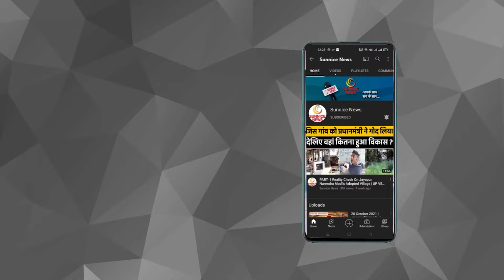Electric Tractor हुआ Launch जो करेगा 25% पैसों की बचत, लाखों टन जहरीली Gas पर लगेगी लगाम, जानें कीमत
पेट्रोल-डीजल की आसमान छू रही कीमतों ने किसानों के लिए भी चुनौतियां बढ़ा दी है. किसानों की इन्हीं चिन्ताओं को देखते हुए, हिसार स्थित चौधरी चरण सिंह हरियाणा कृषि विश्वविद्यालय ने एक ऐसे इलेक्ट्रिक ट्रैक्टर को तैयार किया है, जो डीजल इंजन जितना सक्षम है और इससे वायु प्रदूषण पर भी लगाम लगाई जा सकती है.

The skyrocketing prices of petrol and diesel have also increased the challenges for the farmers. Keeping in view these concerns of the farmers, Chaudhary Charan Singh Haryana Agricultural University, Hisar has prepared such an electric tractor, which is as efficient as a diesel engine and can also curb air pollution.

Poduced By: Sunnice News
Edited By: Rohit Bhardwaj